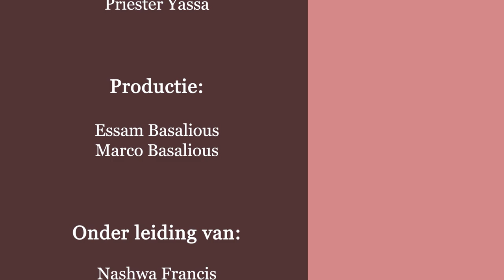وأما الحكمة التي من فوق فهي أولا طاهرة، ثم مسالمة، مترفقة، مذعنة، مملوة رحمة وأثمارا صالحة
آية اليوم
وأما الحكمة التي من فوق فهي أولا طاهرة، ثم مسالمة، مترفقة، مذعنة، مملوة رحمة وأثمارا صالحة، عديمة الريب والرياء
رسالة يعقوب 17:3